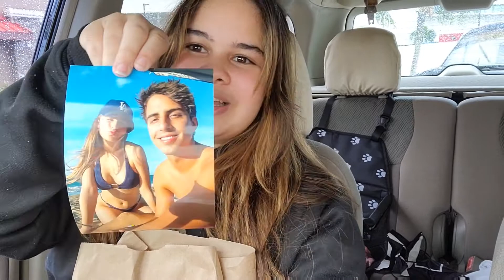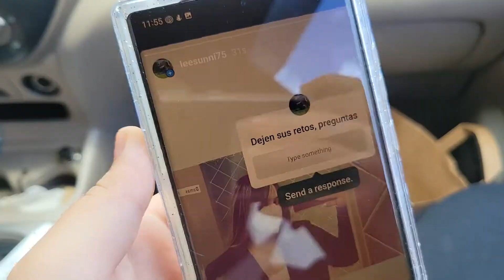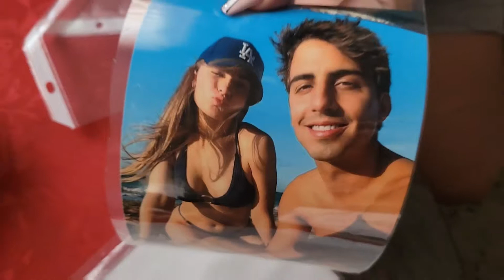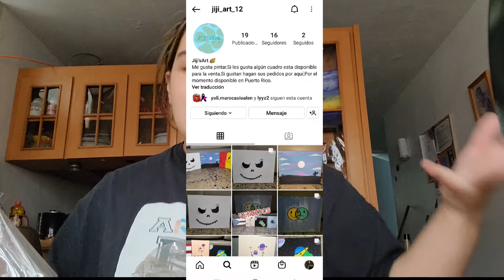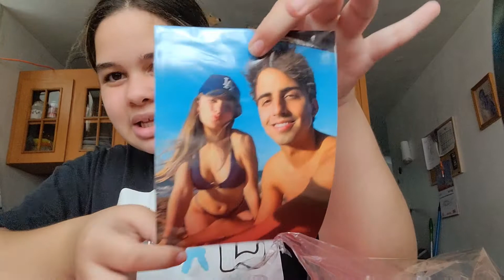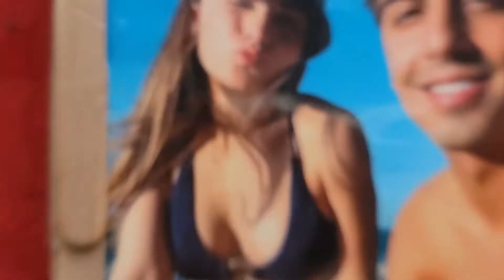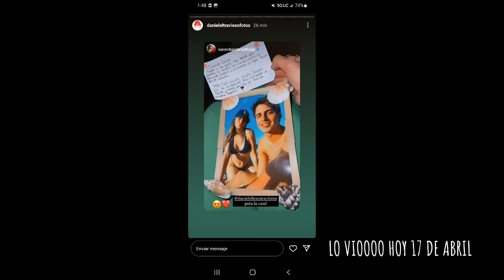Vlog: Daniel el travieso y la caja de la música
Fui al concierto de La Caja De La Música de Daniel El Travieso. Fue una experiencia maravillosa 🥰 @DANIELELTRAVIESOVIDEOS @KarenBarrera

Instagram pinturas